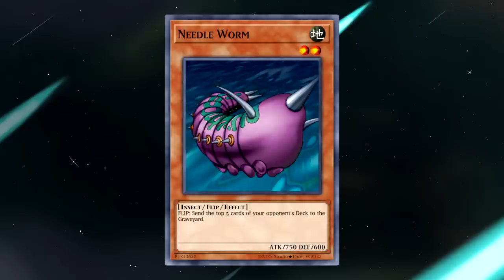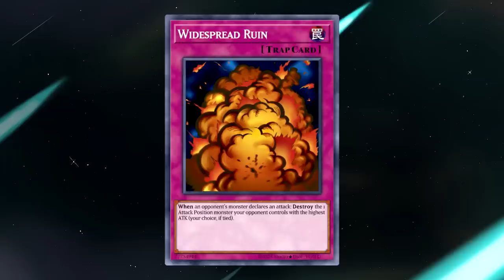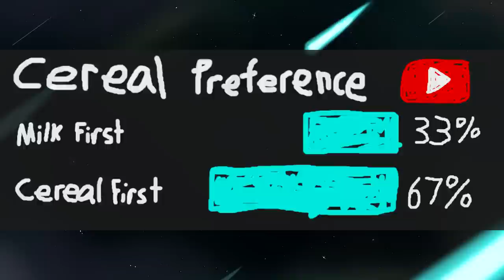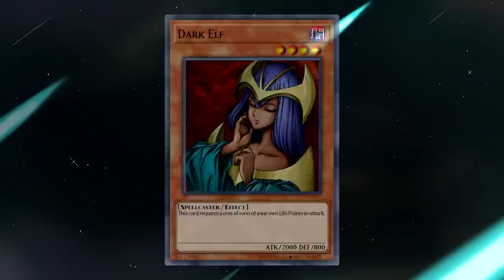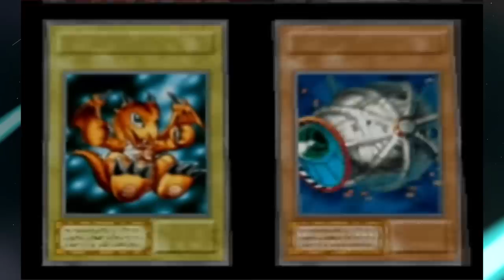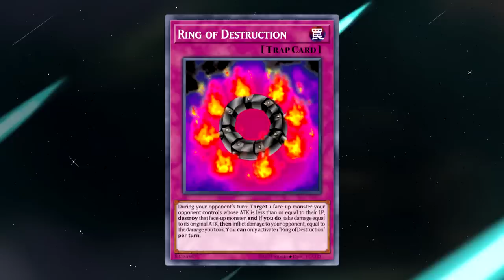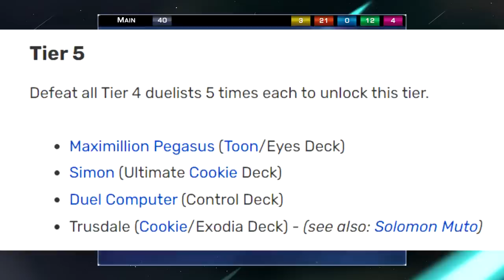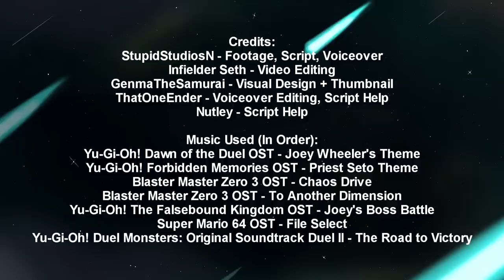Can We Beat Yu-Gi-Oh! Eternal Duelist Soul Using ONLY Joey's Deck? (Part 2)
With the first half of Yu-Gi-Oh! Eternal Duelist Soul beaten, we look to find out if the latter half of the game is able to be beaten with Joey's deck, or if stronger opponents are going to make it impossible for us to cheese out any wins.  The answer might be surprising in the end...

CREDITS:
​@infielderseth  - Video Editing
@GenmaTheSamurai - Thumbnail & Background Design
@ThatOneEnder - Voiceover Editing & Script Help
@Nupleyboi - Script Help

Music Used (In Order):
Yu-Gi-Oh! Dawn of the Duel OST - Joey Wheeler's Theme
Yu-Gi-Oh! Forbidden Memories OST - Priest Seto Theme
Blaster Master Zero 3 OST - Chaos Drive
Blaster Master Zero 3 OST - To Another Dimension
Yu-Gi-Oh! The Falsebound Kingdom OST - Joey's Boss Battle
Super Mario 64 OST - File Select (@SiIvaGunner Meme Edit)
Yu-Gi-Oh! Duel Monsters: Original Soundtrack Duel II - The Road to Victory